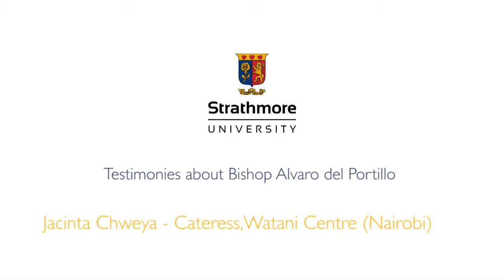Testimonies about Bishop Alvaro del Portillo:Jacinta Chweya (Cateress - Watani Centre. Nairobi)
In 1975, Alvaro del Portillo succeeded St. Josemaría Escrivá as head of Opus Dei, carrying on his work with fidelity and dedication. He touched many lives along the way and this video captures the story of one of the people inspired by him.

Following Pope Francis's approval of the required miracle and the formal decree of the Congregation for the Causes of the Saints (July 5, 2013), the Holy See has confirmed in a letter dated January 21, 2014 that the Holy Father, at the request of the Prelate of Opus Dei, Bishop Javier Echevarria, has established that Alvaro del Portillo will be beatified on September 27, 2014 in his native city of Madrid.